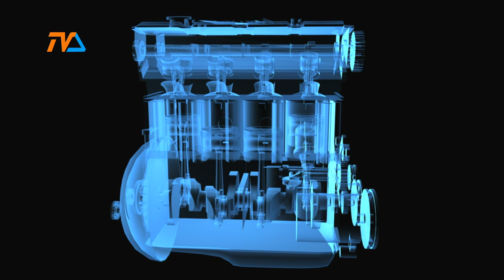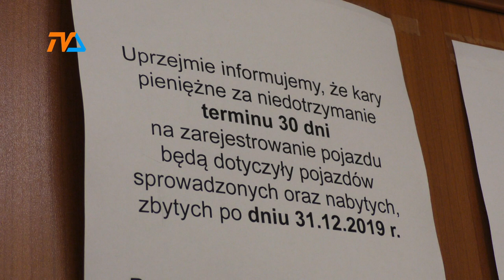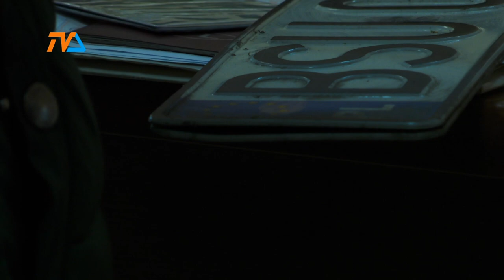Zza Kółka odc. 145 |TVSUWAŁKI